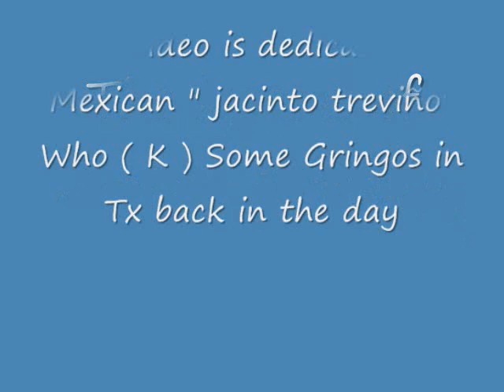Aztlan Rising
1 Aztlan 3